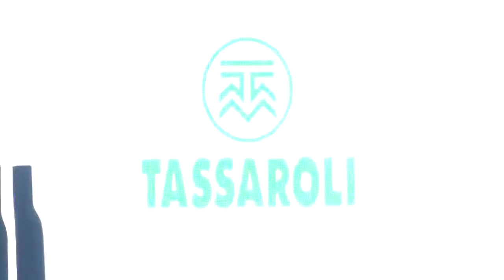INVERSIÓN PÚBLICA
La firma Tassaroli inauguró una ampliación de la fábrica, realizada con fondos del "Bono Fiscal" que dispuso el Gobierno de Mendoza. Esta ampliación permitió realizar una importante mejora tecnológica y abrió nuevos puestos de trabajo.